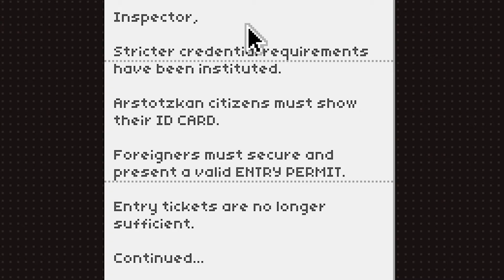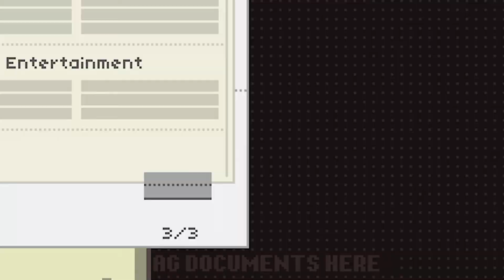CAPTURING RUSSIAN O.J. | Papers, Please EP 2 | Airtime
Allen and Angel distribute justice upon a murderous track star, but Allen racks up enough citations to completely negate their great success.

Support your boys with a sub!